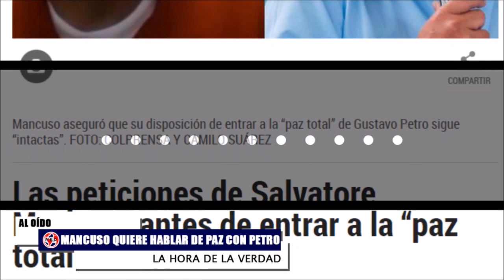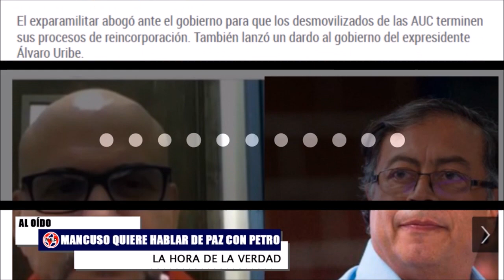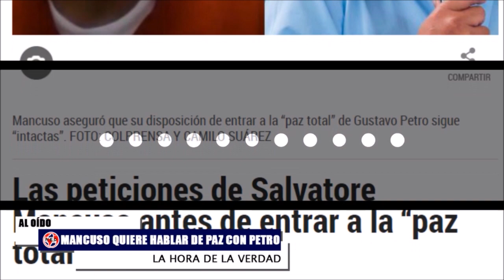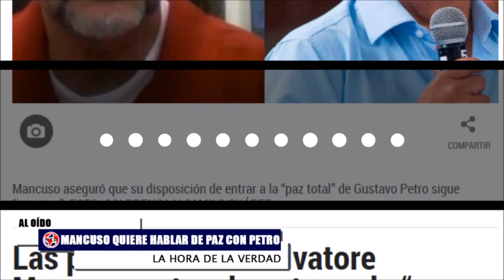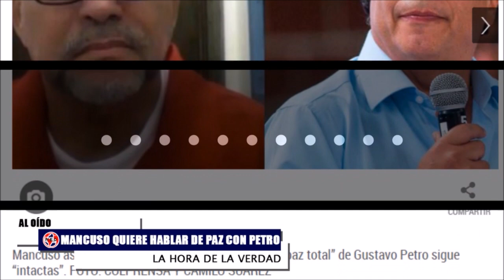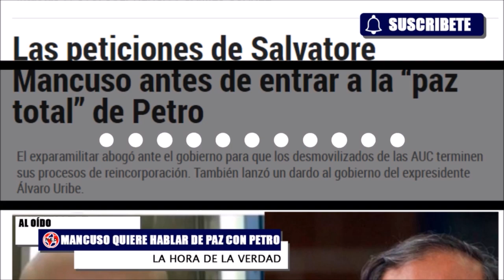LOÚLTIMO ⛔ MANCUSO QUIERE HABLAR DE PAZ CON PETRO + El Gobierno se Retracta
Las peticiones de Salvatore Mancuso antes de entrar a la “paz total” de Petro. El exparamilitar abogó ante el gobierno para que los desmovilizados de las AUC terminen sus procesos de reincorporación. También lanzó un dardo al gobierno del expresidente Álvaro Uribe.
FRANCISCO JOSÉ LLOREDA - presidente de la Asociación Colombiana de Petróleo
Tema: gobierno nacional se retracta y ahora sí se plantea firmar nuevos contratos de exploración petrolera